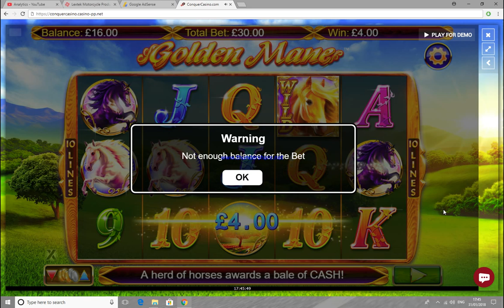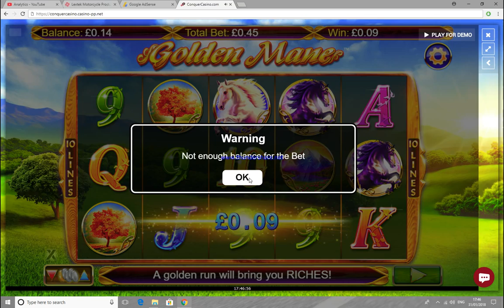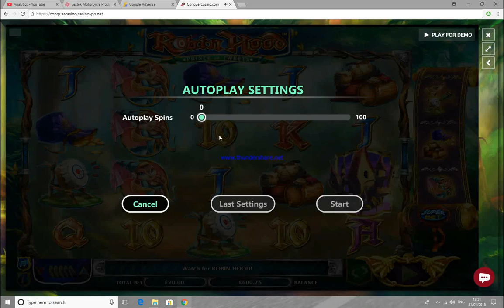£1000 golden mane £500 robin hood slots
published 31st january 2018